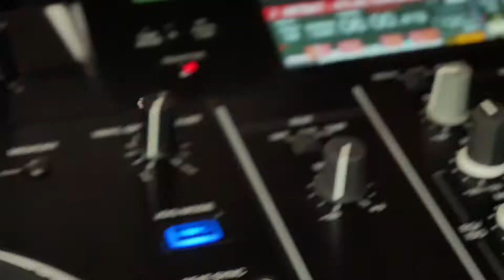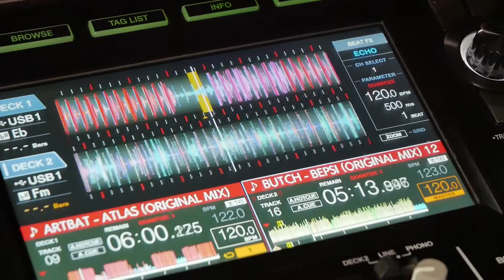DJ Rotărell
CORNEL GRUIAN
FOTO & VIDEO Production
Productie video, videoclipuri, publicitate
Editare video
Filmări evenimente: nunti botezuri, majorate.
Evenimente corporate si private.
Fotografii
Albume foto